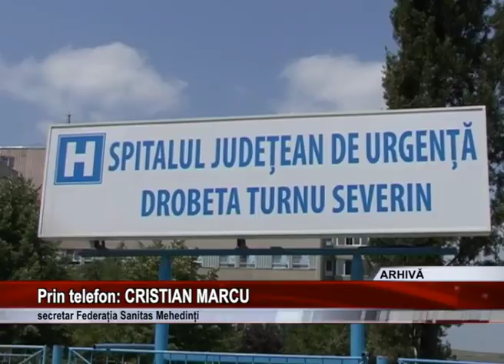Protestele continua in sistemul sanitar